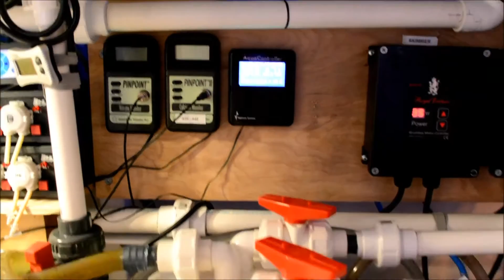My upgraded 120 gals Saltwater Tank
My 120 gals Saltwater Tank - Built May 2014
An upgrade from my 55gals saltwater tank

 My first video of my 120 gals Saltwater Tank. An upgrade from my previous 55 gals Saltwater Tank. This tank has been initially set up May 2014 after long wait of the built process of the tank and stand. The tank is made of starphire glass, front and two sides. The size of my tank is 5ft long x 23in wide x 20in high. Stand is 35in high, Equipment: Red Dragon Pump 50watt brushless motor. Skimmer - Mini Bubble King 200 VS13 with RD 3 Mini Speedy
Lights - 2 Radion Gen 3, 1 Radion Gen 3 Pro
Sump by Elite Aquatics
Controller: Profilux Controller and Doser